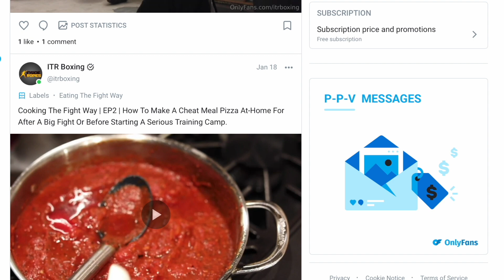O'Shaquie Foster Is The Best 130 lber In The World!